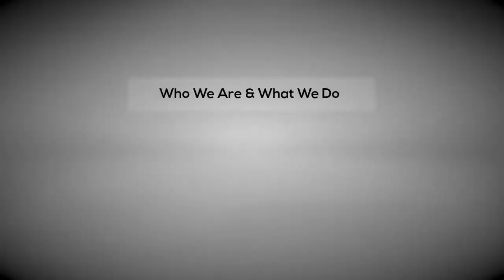Jeffco Schools Foundation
JPS-TV and the Jeffco Schools Foundation are partnering to explain the work of the foundation and why supporting it is so vital to our district.